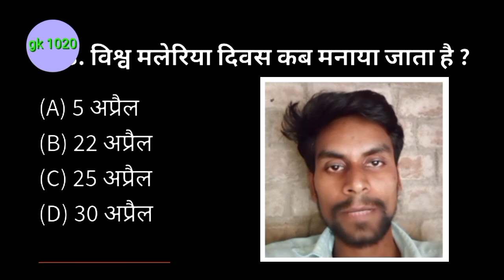Vishva malaria Divas kab manaya jata hai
विश्व मलेरिया दिवस कब मनया जाता है